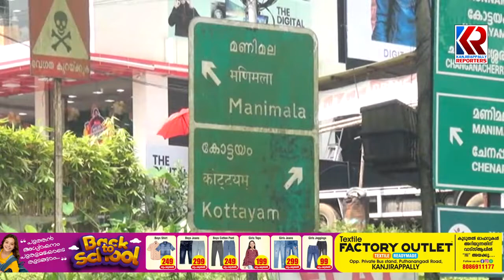കാഞ്ഞിരപ്പള്ളി മണിമല കുളത്തൂർമൂഴി റോഡ് ബിഎം ബിസി നിലവാരത്തിലേയ്ക്ക് | Manimala Kanjirappally Road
കാഞ്ഞിരപ്പള്ളി മണിമല കുളത്തൂർമൂഴി റോഡ് ബിഎം ബിസി നിലവാരത്തിലേയ്ക്ക് ഉയർത്തുന്നു.റോഡ് ആധുനിക രീതിയിൽ നവീകരിക്കുന്നതിന് മുന്നോടിയായി സർവ്വേ നടപടികൾക്ക് തുടക്കമായി.